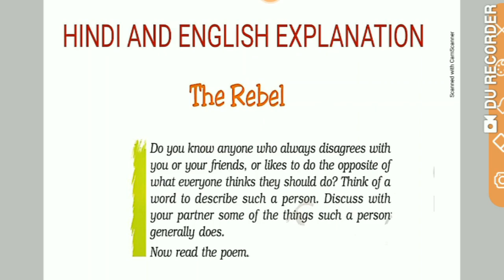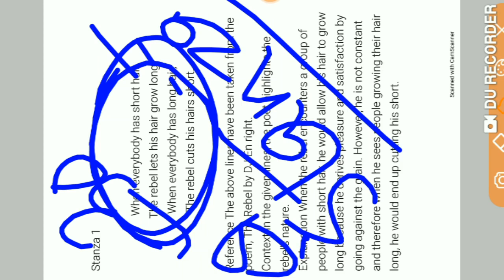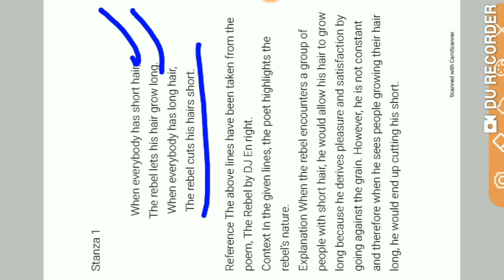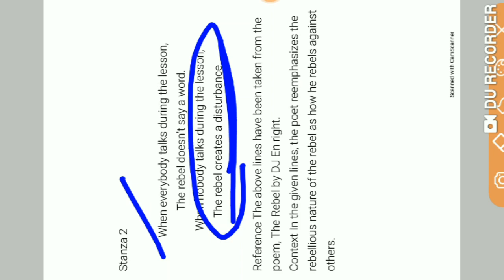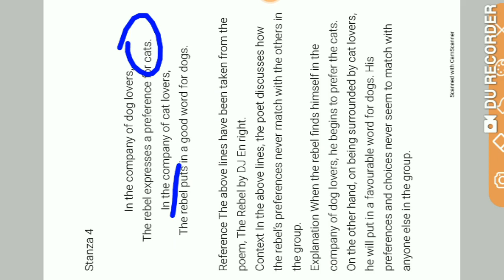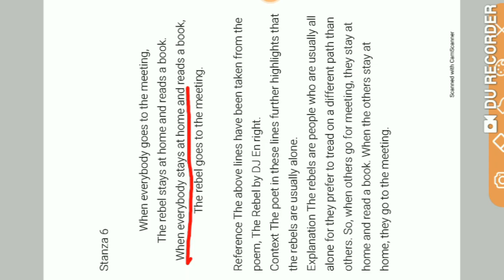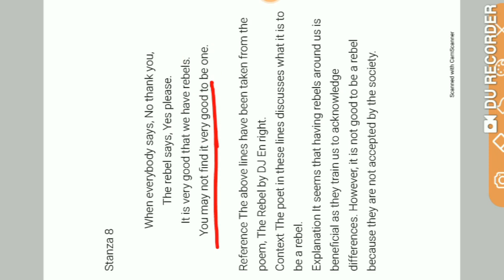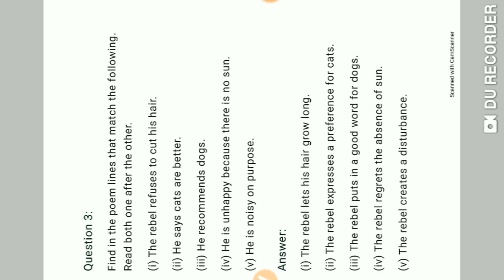THE REBEL/LINE BY LINE EXPLANATION/हिंदी व्याख्या/शब्दार्थ/सम्पूर्ण पाठ का हल/HONEYCOMB/CLASS 7th/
इस वीडियो में आपको हर एक जानकारी, जो आपको चाहिए, मिलेगी।
प्रत्येक कठिन शब्द का अर्थ, हर एक लाइन की आसान व्याख्या,अंत मे पूरे पाठ का प्रश्नोत्तरी दिया गया है।